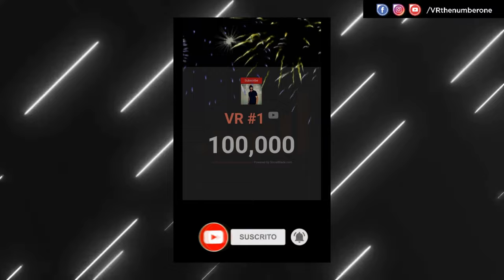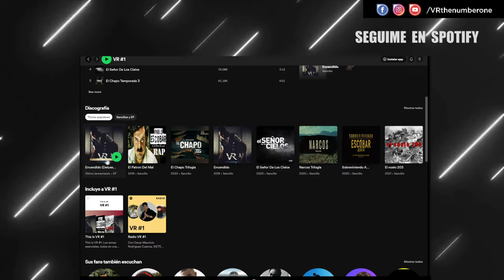PEAKY BLINDERS RAP - VR (SPEED RAP)